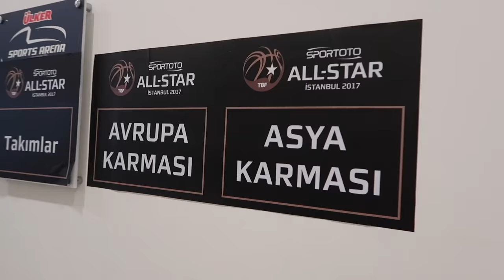Vlog S01 E12 | All Star 2017 / Sinan Güler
Uzun bir aradan sonra yeni bir vlog ile sizlerleyim. Bu vlog' um da sizleri 9.kez seçildiğim All Star 2017 eğlencesine götürüyorum. Vermiş olduğunuz oylar için bir kez daha teşekkürler!